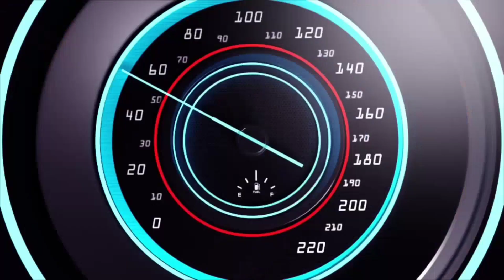Anniversary DCKC ke 9 Tahun berbarengan dengan banyak member yang ulang tahun juga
Depok Cisalak King Community.